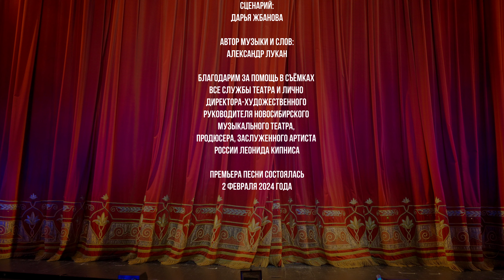А.Лукан - "Актерская". Исполняют солисты Новосибирского музыкального театра.